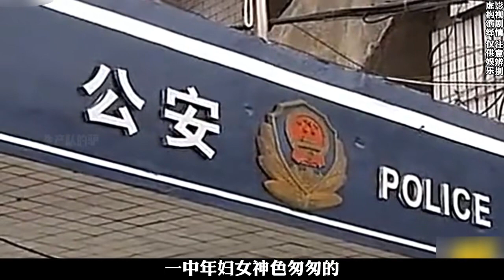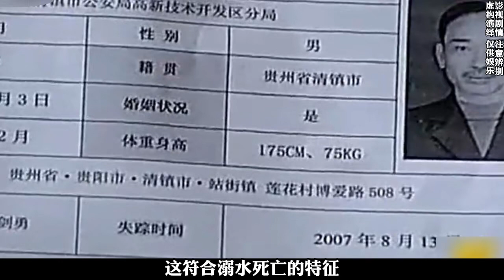很多案件，真的比電影還有精彩